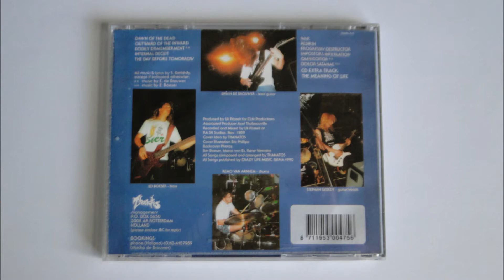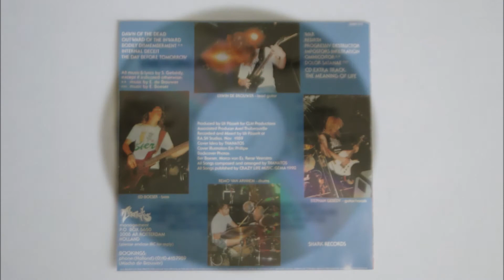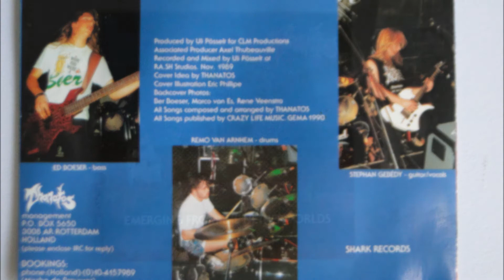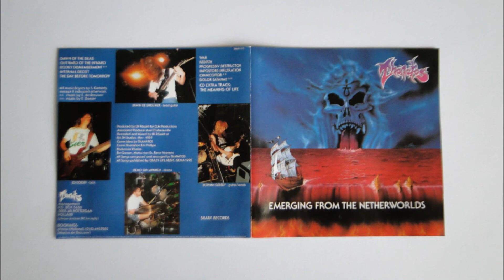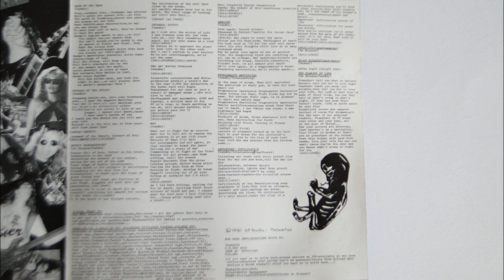Thanatos - Imposters Infiltration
Artist: Thanatos
Album : Emerging From The Netherworlds, CD
Track : 9
CD    : 1990 Shark Records SHARK 015